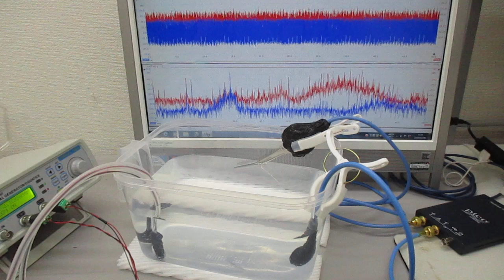超音波発振（スイープ発振・パルス発振）システム ultrasonic-labo